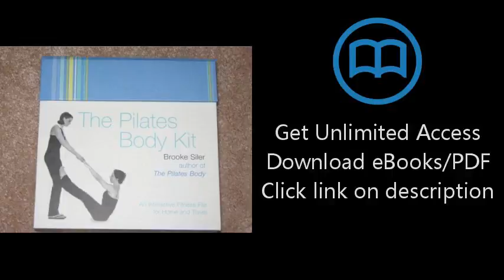Download The Pilates Body Kit PDF